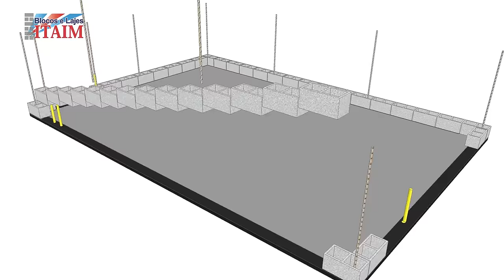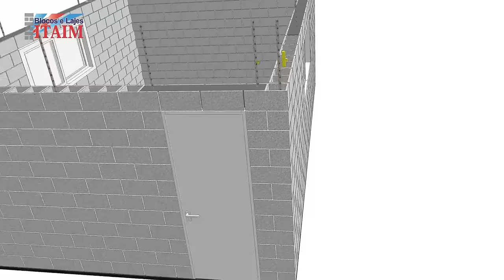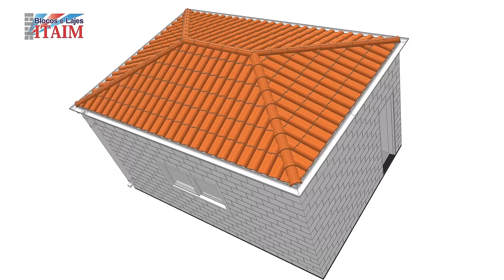Casa com Bloco de Concreto Estrutural - Blocos e Lajes Itaim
Neste vídeo feito pela Blocos e Lajes Itaim temos o esquema de uma casa feita com blocos de concreto estruturais e lajes treliçadas com EPS.
Podemos notar os principais pontos do vídeo que se incia com a representação do baldrame onde o mesmo é impermeabilizado. Após o contrapiso temos o assentamento dos blocos de concreto estruturais, com seus grautes e eletrodutos. Nas janelas e na porta temos as ferragens sendo representadas e, para a colocação das Lajes Treliçadas fizemos o uso de canaletas J. Após a colocação da Laje Treliçada, podemos ver a ferragem para a cinta de amarração, as Telas Soldadas (ou tela de distribuição) e os negativos, finalizando com a concretagem